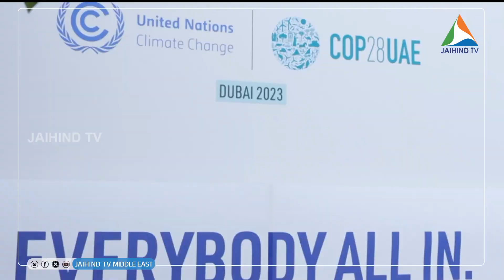ലോക നേതാക്കളാല്‍ തിളങ്ങി ദുബായ് കാലാവസ്ഥാ ഉച്ചകോടി | JAIHIND TV | COP28 | DUBAI